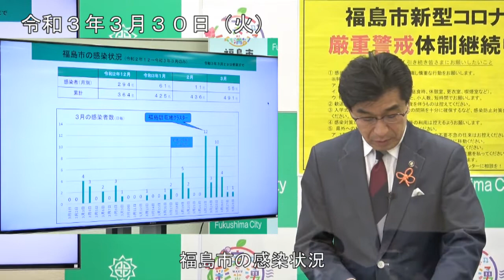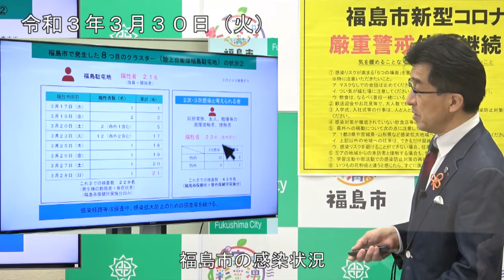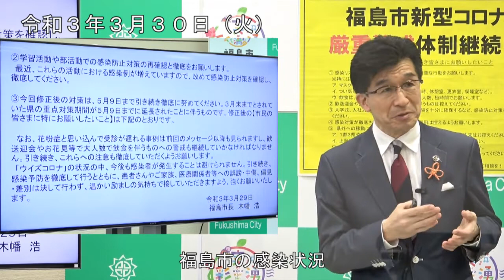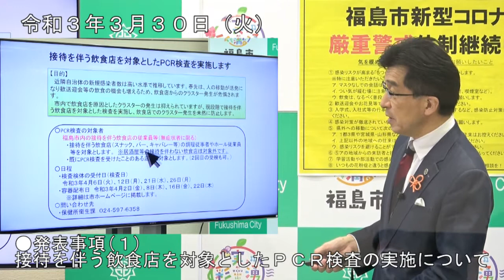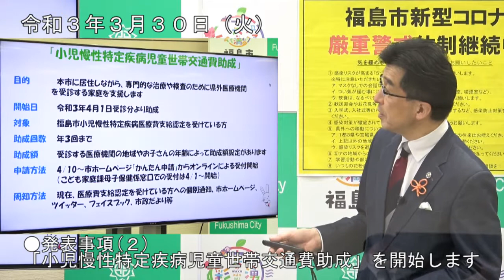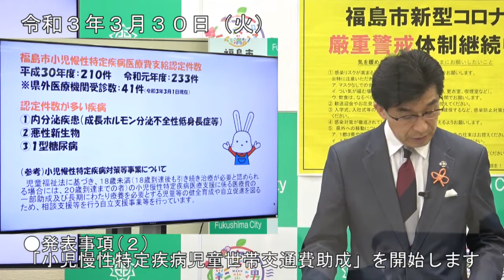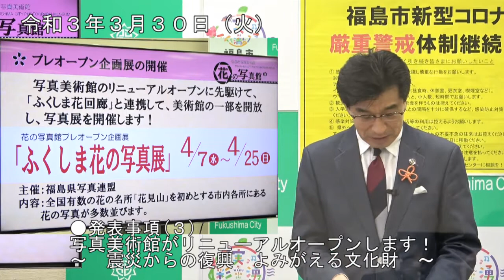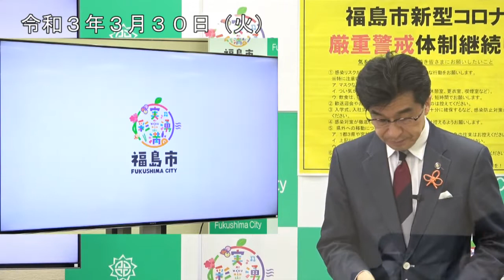【福島市】令和3年3月30日定例記者会見